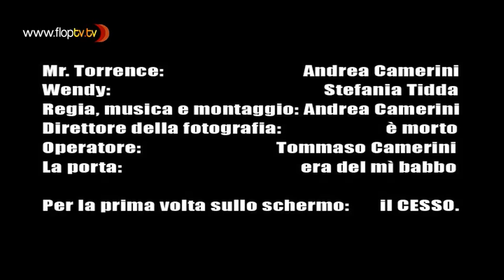Grezzo Film - 1x04 - Sciaining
Come trasformare un capolavoro cinematografico in una parodia! Sciaining, il nuovo prodotto della Grezzo Film.